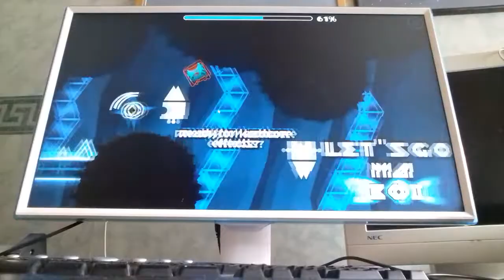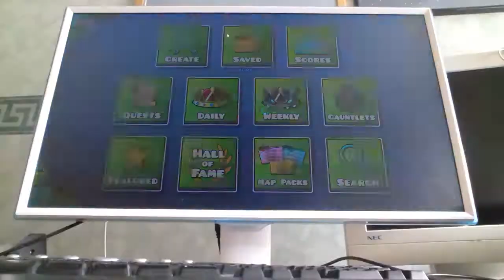AAAAAAAAAAAAAAAAAAAA 100% (Extreme demon) by RoiMousti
Very unfun experience because of 32% and 54%. Those jumps are harder than anything else in the level. This is also my dumbest video title ever lol.
I also used the random icon hack because it's fun :)

Attempts: 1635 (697 + 269 + 669)
Difficulty: 3/10
Enjoyment rate: 2/10
List placement: legacy
Record before completion: 94%

(240 fps)